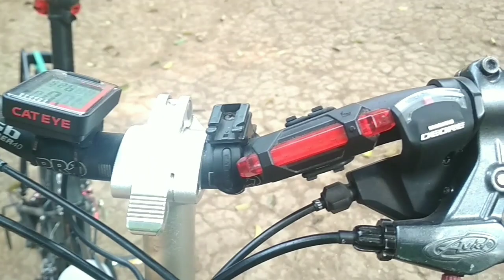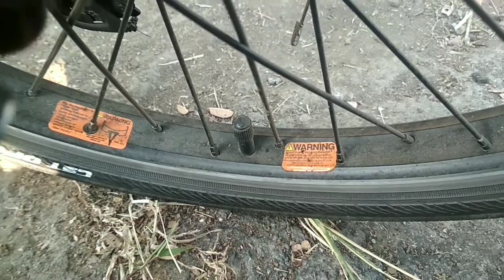FnHon Storm Touring Setup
Kali ini FnHon Storm storm yang agak beda dengan kebanyakan yang ada. Bukan dirakit menjadi speed tapi dijadikan untuk touring? Rasanya?

Simak lebih mendalam dalam video ini